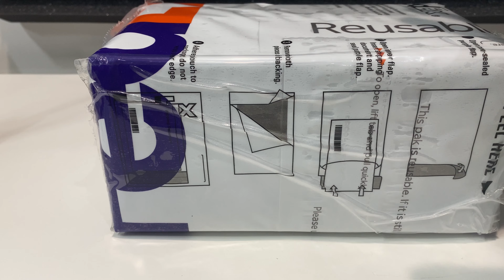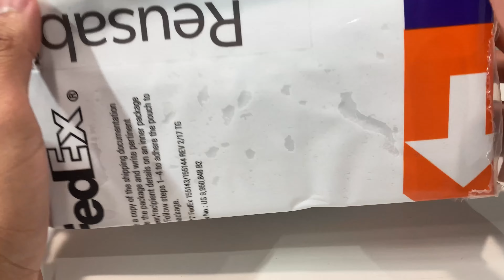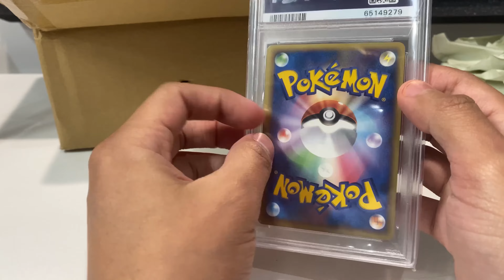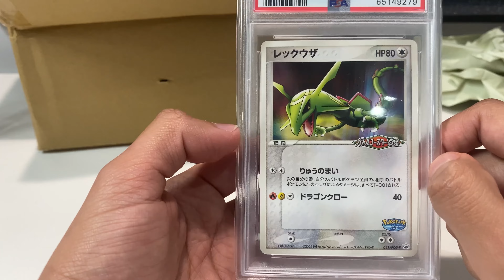Compre una de las cartas Pokémon más raras del mundo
En este video les comparto mi ultima compra de Pokemon, se trata de una de las cartas mas raras y exclusivas que hay en el mundo ya que solo se podian obtener en la inauguración de un parque.
Siendo así una carta rara de ver, espero lo disfruten mucho conmigo.